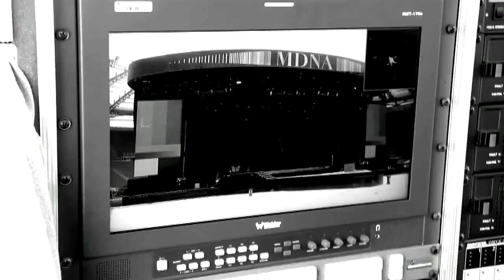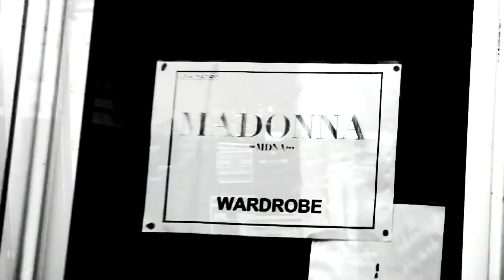Madonna - Love Spent (Taj's Stringsational Remix)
Special thanks to Cr@zy4Madonna for the awesome remix video!